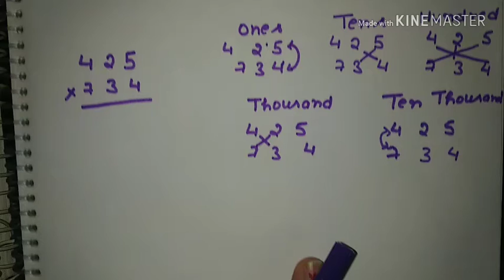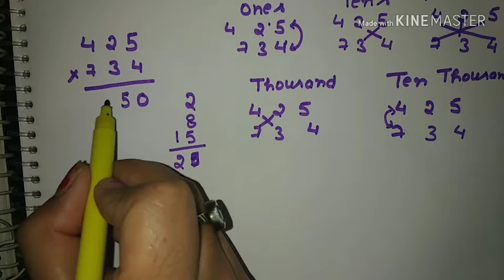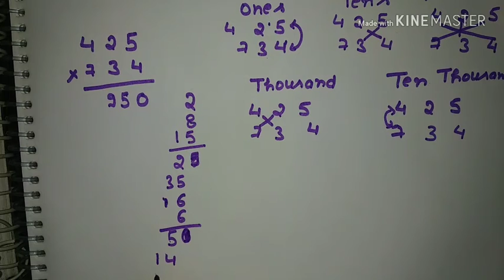Maths short trick:Three digit multiplication (Vedic maths)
Follow this link to join my WhatsApp group In this video I talked about how to multiply three digit number in short trick
10 tricks for doing fast math
Adding large numbers. Adding large numbers just in your head can be difficult. ...
Subtracting from 1,000. ...
Multiplying 5 times any number. ...
Division tricks. ...
Multiplying by 9. ...
10 and 11 times tricks. ...
Percentage. ...
Quickly square a two-digit number that ends in 5.
More items...
10 Tricks for Doing Math Quickly in Your ...
Feedback
How do you calculate fast?
How can I be a master in maths?
How do you calculate fast in your head?
Who is the best mathematician in the world?
Feedback
10 Tricks for Doing Math Quickly in Your ...
maths tricks from education.cu-portland.edu
21-Nov-2012 · 10 tricks for doing fast math. Adding large numbers. Adding large numbers just in your head can be difficult. Subtracting from 1,000. Multiplying 5 times any number. Division tricks. Multiplying by 9. 10 and 11 times tricks. Percentage. Quickly square a two-digit number that ends in 5.
VIDEOS
YouTube · Mind Warehouse

6:39
5 MATH TRICKS THAT WILL BLOW YOUR MIND
Nov 5, 2016
YouTube · 5-Minute Crafts

6:34
23 Fascinating Math Tricks That Will Make You Math Guru

5:35
MATH Tricks || Maths की ये जादुई Trick ढूँढने से भी नही मिलेगी
YouTube · Dr. Chirag N. Patel

8:07
Secret Math Trick I How to do square root I Fast Math Trick
YouTube · tecmath

7:58
YouTube · Mandhan Academy

1:53
Maths Shortcut : 3 Digit Multiplication ( Secret maths tricks )
Apr 8, 2017
YouTube · MooMoo Math and Science

21:03
10 Math Tricks
Apr 5, 2017
YouTube · Mandhan Academy

4:20
Maths SHORTCUT: Multiplication Trick ( Secret Maths Tricks)
Apr 29, 2017
YouTube · Competitive Exam Preparation

2:07
Maths Short tricks : Make maths calculation easy & fast
Jun 25, 2016
YouTube · Facts Verse

6:06
Math Tricks That Will Blow Your Mind
Maths Shortcut Tricks 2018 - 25 Easy Math Tricks for Competitive Exam
5 days ago · Maths Shortcut Tricks and Tips are very important in Competitive exams. Here are few Quick and Easy shortcut math ...
Math Tricks & Shortcuts for Competitive Exams - M4Maths
Learn Vedic mathematics, Maths formulas and maths shortcuts tricks for easy and quick calculation.
10 Math Tricks That Will Blow Your Mind ...
Math is amazing. These math tricks will blow your mind—plus, they'll teach you how numbers work.
15 Speedy Math Tricks - in 30 minutes! | ...
In this course, you will learn 15 Speedy Tricks for solving Math, as follows: (Trick #1) Forget the Zeros when doing math. (Trick #2) Forget the decimal point when doing math. (Trick #3) Quickly Multiply by the number 4. (Trick #4) Quickly Divide by 4. (Trick #5) Quickly Multiply by 5. (Trick #6)Quickly Divide by 5.
10 Fast Maths Tricks and Shortcuts | Bank Exams Today
14-Apr-2018 · Today I am going to summarise all the maths tricks that will speed up your calculation speed. I used them for CAT and ...
Maths Tricks, Formulas, Examples Exercises for SSC, Bank, Railway, etc.
Here, you will find Quantitative Aptitude or Maths Tricks, Solving Methods, Formulas with Examples and Online Test Exercises
10 tricks for doing fast math
Subtracting from 1,000. ...
Division tricks. ...
Multiplying by 9. ...
10 and 11 times tricks. ...
Percentage. ...

10 Tricks for Doing Math Quickly in Your ...

10 Tricks for Doing Math Quickly in Your ...
21-Nov-2012 · 10 tricks for doing fast math. Adding large numbers. Adding large numbers just in your head can be difficult. Subtracting from 1,000. Multiplying 5 times any number. Division tricks. Multiplying by 9. 10 and 11 times tricks. Percentage. Quickly square a two-digit number that ends in 5.